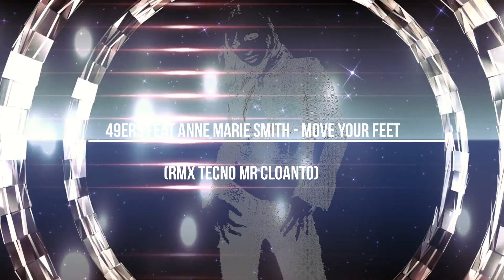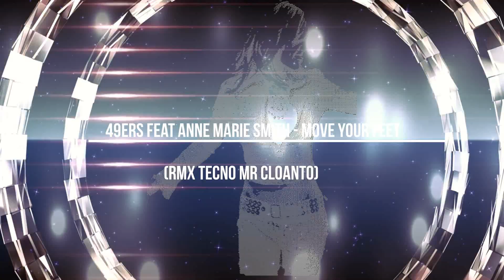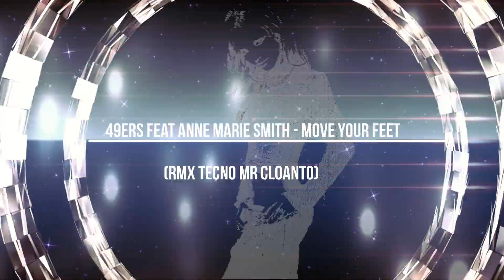49ers feat anne marie smith - move your feet (RMX Tecno Mr CLoanto)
Questa canzone è di proprietà e copyright dei legittimi proprietari. Questo è un video senza scopo di lucro.